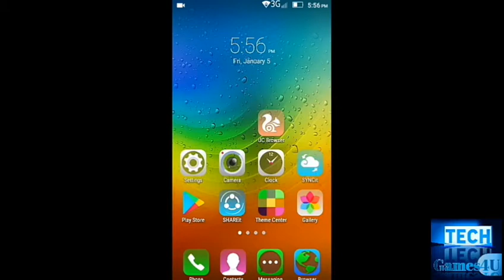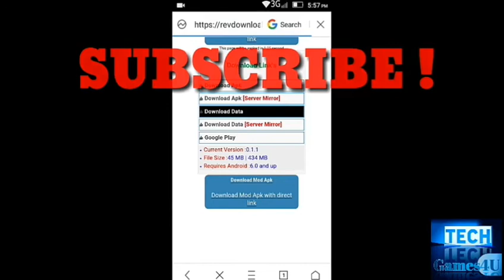How to download Shadow Gun Legend 2018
Fight the alien threat in this epic next generation sci-fi shooter and become the hero of legends. Create your ultimate rockstar warrior with dozens of unique skills and hundreds of weapons and armor. Join your friends in online co op battles and fight for glory in competitive PvP multiplayer.
FEATURES
Action packed single player campaign
Fast paced player versus player multiplayer
Co Op missions and challenging Raids with epic boss fights
Have fun with your friends in the HUB
Tons of Gear
Deep Character Customization
Create your ultimate hero with an evolved skill tree
Build your legend with innovative Fame system
Stunning next-gen graphics
Now go download the game. It’s free after all And remember the words of Shadowguns: “Fight Hard, Party Harder”
Join the millions strong community for first-hand info from Shadowgun Universe, exclusive contest, rewards and much more

Features:
1. ✔️ Action packed single player campaign
2. ✔️ Fast paced player versus multiplayer player
3. ✔️ Co Op missions and challenging Raids with epic boss fights
4. ✔️ Have fun with your friends in the HUB
5. ✔️ Tons of Gear
6. ✔️ Deep Character Customization
7. ✔️ Create your ultimate hero with an evolved skill tree
8. ✔️ Build your legend with innovative Fame system
9. ✔️ Stunning next-gen graphics
How To Install Shadowgun Legends v0.1.1 Apk
For how to install this mod application is : download the Game, and then install and Play it. For a game that uses the Data/Obb in its game, don't forget to download the "Obb" files/"SD" file, Before you play it. If the File is .zip or. rar files. Then, Extract the first File to your sdcard. (If asked for a password, enter Then move the extracted folder to the location: /sdcard/Android/obb . After that, you go to the game and play. Completed.
Supported for Android version:
For Android: v4.0 – v4.0.4 [Ice Cream Sandwich] , v4.1 – v4.3.1 [Jelly Bean] , v4.4 – v4.4.4 [KitKat] , v5.0 – v5.0.2 [Lollipop], v6.0 [Marshmallow], and UP.

Shadowgun Legends Hack/Mod Apk No Root 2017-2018!
SHADOWGUN LEGENDS - DUEL PvP MULTIPLAYER GAMEPLAY - ( iOS / ANDROID ).
How To Download ? Shadowgun legend apk + data !
HOW TO DOWNLOAD SHADOWGUN LEGENDS FROM PLAY STORE AND FIXED TO STUCK ON CONNECTING TO CONTROL TOWER.
How to download Shadow Gun Legend 2018 on any android.